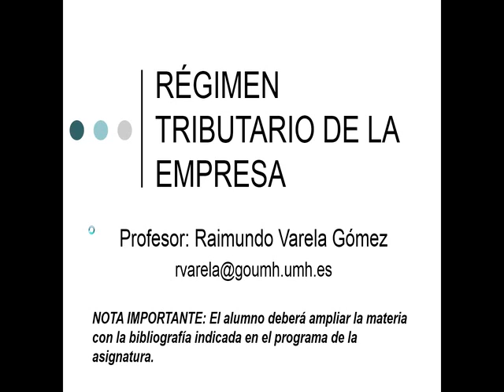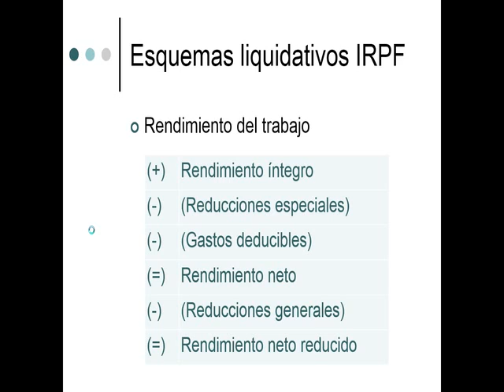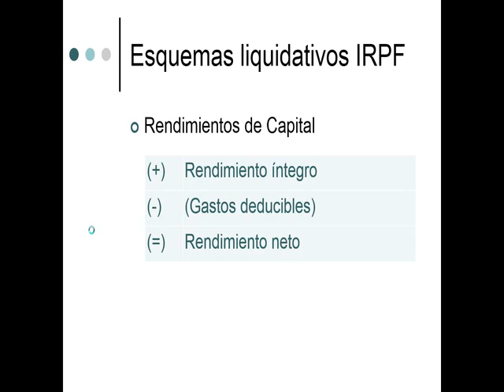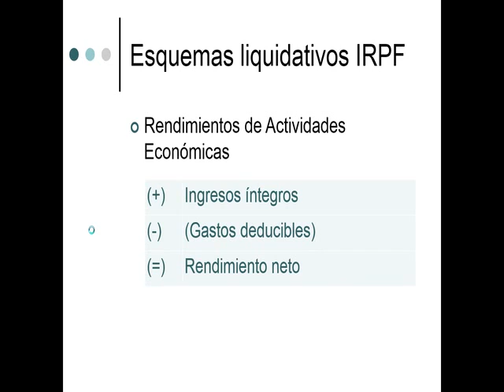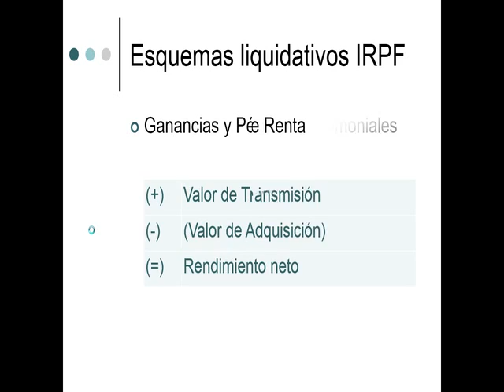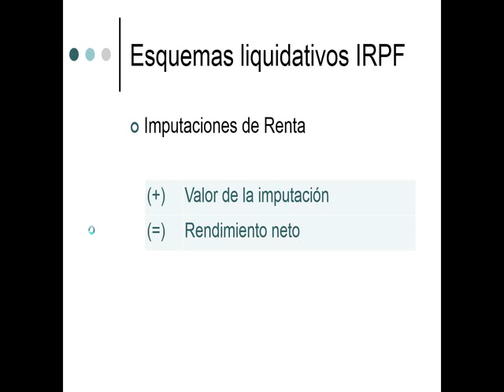Lec018 Esquemas Liquidativos IRPF (umh1429sp 2016-2017)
Esquemas Liquidativos IRPF.
Asignatura: Régimen Tributario de la Empresa.
Grado en Grado en Derecho. Grupo semipresencial
Profesor: Raimundo Varela Gómez.
Dpto.  Estudios Económicos Financieros
Área de Derecho Económicos y Financieros

Esquemas liquidativos en el Impuesto sobre la Renta de las Personas Físicas.